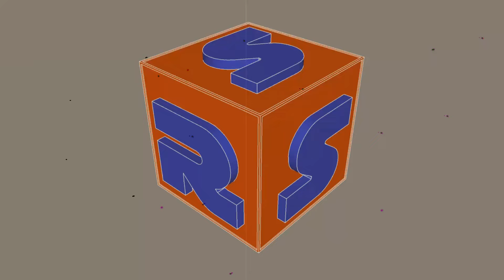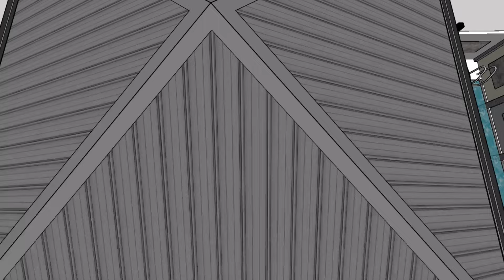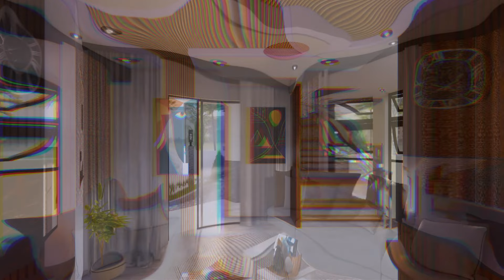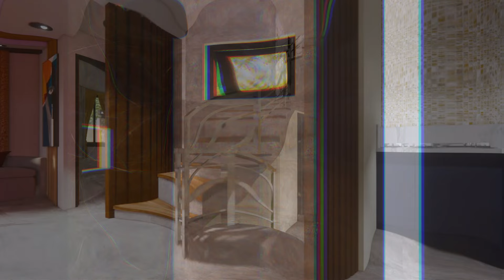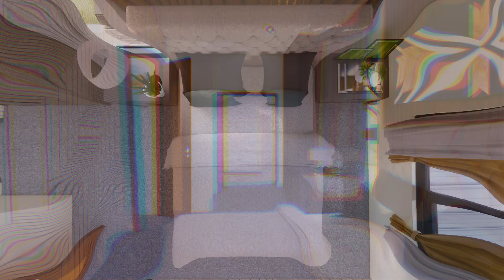HOUSE DESIGN IDEA TWO STOREY 3 BEDROOM with Pool, Jacuzzi and Mini Bar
A concept of TWO STOREY 3 BEDROOM HOUSE DESIGN, with a floor dimension of 10.50m x 7.00m  (130sqm total floor area).

House has:
Master's Bedroom
Bedroom 2 & 3
Living Area
Dining Area
Kitchen Area
Porch
Lanai
Kitchen with Bar
Swimming Pool with  Jacuzzi
Garage for 2 Cars

This video is made for DESIGN VISUALIZATION and REFERENCE only, I highly recommend hiring an ARCHITECT FOR YOUR DESIGN REQUIREMENTS AND CONSULTATION.

Software used:
Autocad 2022
Sketchup Pro 2021
Enscape 3.1

3 Bedrooms Small House Design for 10X10 meters (100sqm) LOT FLR AREA 8.5x7.5 m (64 sqm)

Modern House Design 9x9 meters 2 storey  with 4 Bedrooms small swimming pool and roof deck